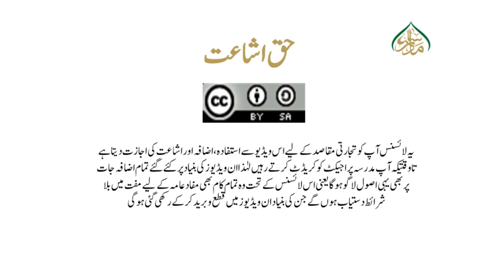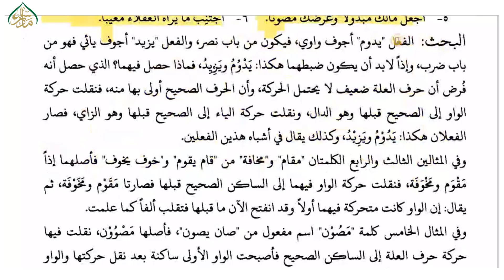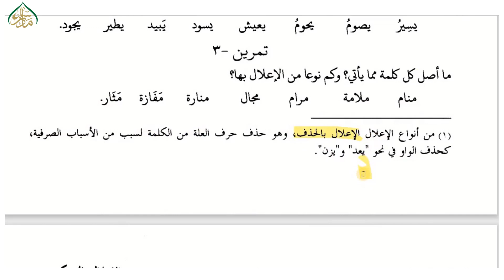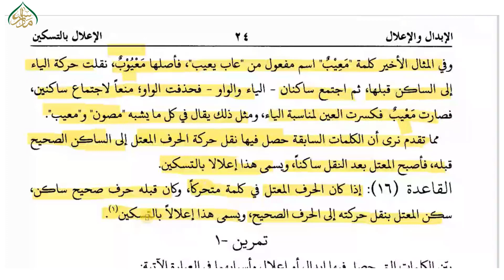النحو الواضح الثانوية،سبق:11الإعلال بالتسكين/An nahw ul wazih lesson:11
پیش خدمت ہے نحو کی عربی کتاب "النحو الواضح  حصہ دوم" جسے آسان فہم انداز میں پیش کرنے کی کوشش کی گئی ہے، جو یہ مبتدی طلباء کرام کے لئے بے حد مفید ہے۔۔۔